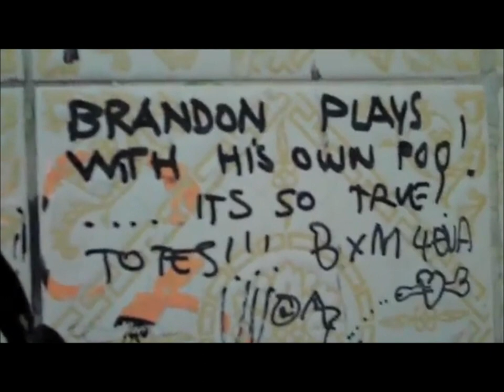Mike Fuentes - Best moments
I feel like the world needed a Mike Fuentes best moment video. So after ranting many times about it on twitter, I finally decided to do something about it. This video is dedicated to Shannon because she was excited about it and if you feel the need to share it on twitter or tumblr or whatever, I mean I totally won't stop you *coughs* I do not own anything in this video.